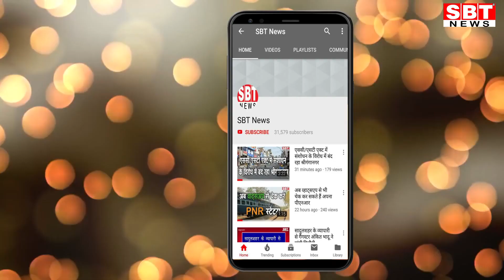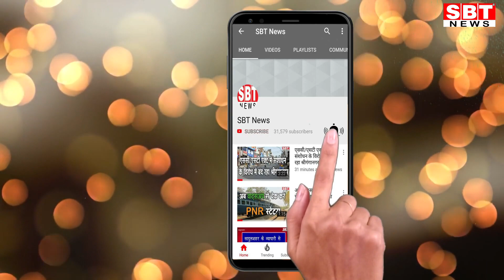राम रहीम को कोर्ट से राहत लेकिन जेल से आजादी नहीं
Hello Friends
About This Video:

- पंचकूला सीबीआई कोर्ट ने दी जमानत
रेप केस में पंचकूला जेल में बंद डेरा सच्चा सौदा के मुखिया गुरमीत राम रहीम को एक मामले में शुक्रवार को राहत मिल गई है। सीबीआई की पंचकूला कोर्ट ने राम रहीम को बेल दी है। ये जमानत उन्हें डेरा सच्चा सौदा में 400 साधुओं को नपुंसक बनाए जाने के मामले में मिली है।
सीबीआई जज जगदीप सिंह की कोर्ट में शुक्रवार को इस मामले की सुनवाई हुई। मामला था गुरमीत राम रहीम के अस्पताल में 400 से अधिक साधुओं को नपुंसक बनाए जाने का। अदालत ने दोनों पक्षों को सुनने के बाद आखिरकार इस मामले में राम रहीम को जमानत दे दी। हालांकि जमानत मिल जाने के बाद भी बाबा राम रहीम जेल में ही रहेगा।
बता दें डेरा सच्चा सौदा के प्रमुख गुरमीत राम रहीम सिंह दो साध्वियों के साथ बलात्कार मामले में दोषी करार दिए गए थे, जिसके लिए उन्हें 20 साल की सजा सुनाई गई थी।
सिर्फ यही नहीं उनपर एक से एक संगीन मामले हैं। रेप के आरोप में वो सजा काट रहे हैं, लेकिन 400 से ज्यादा साधुओं को नपुंसक बनाने के मामले में उन्हें सीबीआई कोर्ट वे बड़ी राहत दी है।
बताते चले कि राम रहीम और उनके साथियों के खिलाफ आईपीसी की अलग-अलग धाराओं 326, 417, 506, और 120बी के तहत आरोप तय हुए थे।
हरियाणा के ही रहने वाले एक शख्स ने राम रहीम पर आरोप लगाते हुए याचिका दर्ज की थी जिसमें कहा गया था कि वह साधुओं को ईश्वर दर्शन कराने की बात करते थे, लेकिन उसके लिए साधुओं के सामने नपुंसक बनने की शर्त होती थी। ज्यादातर साधुओं ने ईश्वर दर्शन के लालच में नपुंसक बनने के लिए खुद को समर्पित कर दिया।